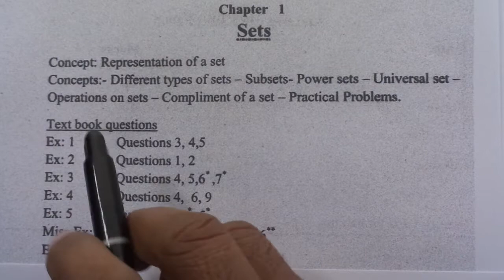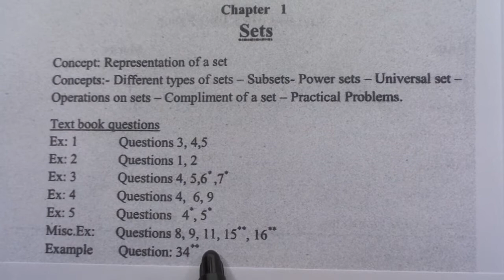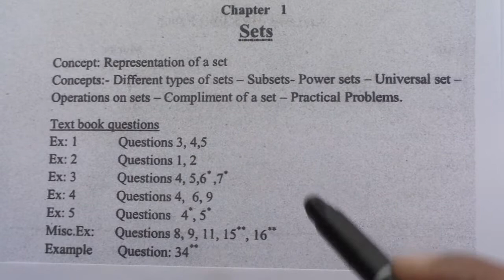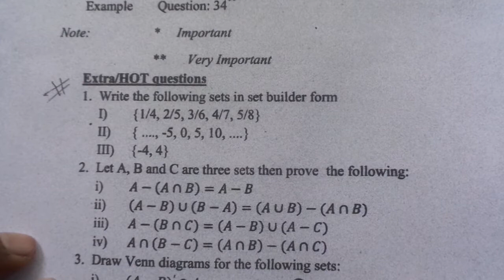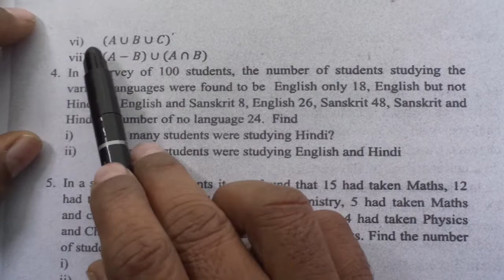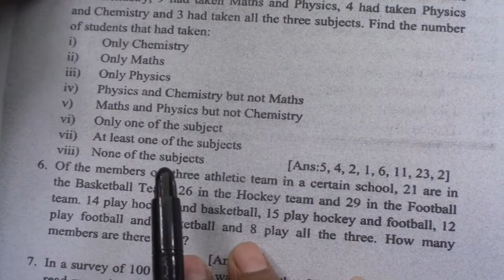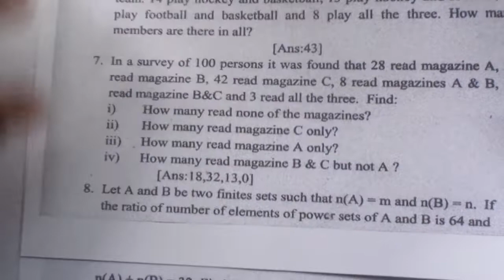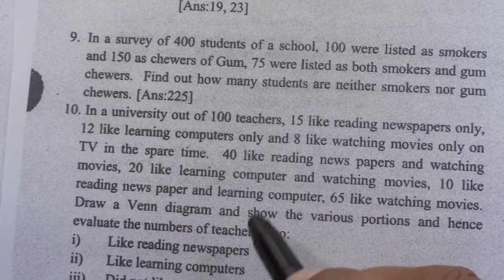Chapter -1 Set l Class 11th Maths l CBSE I Most Important question l